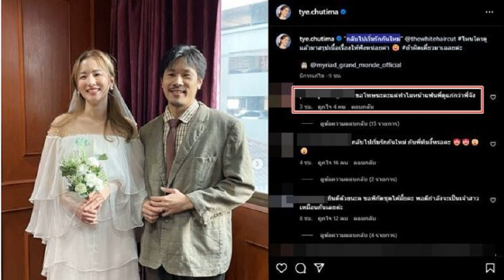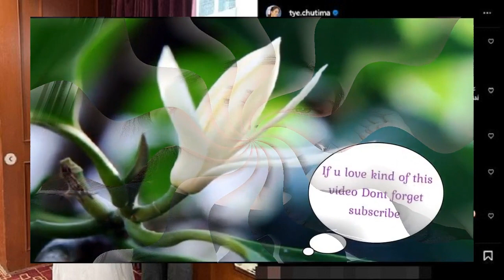เอกปริษฐ์ ตีรอบสอง 9 อันเดอร์ นำเดี่ยวครึ่งทาง สิงห์พัทยา โอเพ่น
กีฬา
17 ส.ค. 2567
16:30 น.
เอกปริษฐ์ หวู่ กดเพิ่มรอบสองอีก 9 อันเดอร์ นำเดี่ยวสกอร์รวม 13 อันเดอร์ ลุ้นแชมป์สัปดาห์ที่สองติดต่อกันในออลไทยแลนด์กอล์ฟทัวร์ รายการ “สิงห์ พัทยา โอเพ่น” ครั้งที่ 22 ชิงเงินรางวัลรวม 3 ล้านบาท ที่ชลบุรี เมื่อวันที่ 16 สิงหาคม 2567
ในการเล่นรอบสอง ที่สนามกอล์ฟแหลมฉบัง อินเตอร์เนชั่นแนล คันทรี คลับ พาร์ 70 จังหวัดชลบุรี “ไท่ซู” เอกปริษฐ์ โปรลูกครึ่งไทย-ไต้หวัน วัย 24 ปี ซึ่งจบรอบแรกตามผู้นำ 4 สโตรก ทำ 10 เบอร์ดี้ใน 15 หลุมแรก ก่อนจะเสียโบกี้ที่หลุม 17 จบรอบนี้ที่ 9 อันเดอร์ สกอร์รวม 13 อันเดอร์

“โปรโจ๊ก” ชัพชัย นิราศ ผู้นำรอบแรก ทำเพิ่มอีก 3 อันเดอร์ สกอร์รวม 11 อันเดอร์ รั้งที่สองตามหลังผู้นำ 2 สโตรก ในการแข่งขันรายการที่ 9 ของออลไทยแลนด์กอล์ฟทัวร์ฤดูกาลที่ 25
อันดับสามร่วมสกอร์รวมคนละ 10 อันเดอร์ ประกอบด้วย ธนวินท์ ลี นักกอล์ฟสมัครเล่นที่ทำ 5 อันเดอร์ จาก 6 เบอร์ดี้ 1 โบกี้, ปรัตถกร สูยะศรี และ ศรัณย์ ศิริธร ซึ่งทำ 6 และ 4 อันเดอร์ ตามลำดับ
เอกปริษฐ์ โปรจากระยอง กล่าวถึงเกมในรอบนี้ว่า “ไดร์ฟเวอร์ค่อนข้างดี แต่ที่ดีที่สุดก็คือลูกพัตต์ ส่วนโบกี้ที่เสียที่หลุม 17 นั้นเกิดจากช็อตสองไม่ดี ทำให้ตกทรายและก็เซฟพาร์ไม่ได้ ขณะที่เกมรอบสามนั้นจะยังคงแผนเดิมและปรับในเรื่องลูกเดินทางให้ดีขึ้น
รฐนน วรรณศรีจันทร์ ทำอีเกิ้ลที่หลุม 6 และอีก 4 เบอร์ดี้ จบที่ 6 อันเดอร์ สกอร์รวมอยู่ที่ 6 ร่วม กับ โคสุเก ฮามาโมโต้ และพล เขมรัตน์ โดยทำสกอร์รวมคนละ 9 อันเดอร์
จบรอบนี้ตัดตัวที่สกอร์รวม 2 อันเดอร์ โดยมีนักกอล์ฟผ่านเข้ารอบ 66 คน ซึ่งรวมถึงนักกอล์ฟต่างชาติ 10 คน ขณะที่ สหัสวรรษ อริยฉัตรเวคิน นักกอล์ฟสมัครเล่นยอดเยี่ยมจากสัปดาห์ที่แล้วก็ผ่านตัดตัวพอดี
แฟนกอล์ฟสามารถเข้าชมการแข่งขันได้ฟรีที่สนามหรือชมการถ่ายทอดสดสองรอบสุดท้าย (17-18 สิงหาคม) ได้ทางทรูสปอร์ต 7 (686) และชมแบบไลฟ์สตรีมมิ่งทางเฟสบุคและยูทูปออลไทยแลนด์กอล์ฟทัวร์ตั้งแต่เวลา 11.00 น. เป็นต้นไป